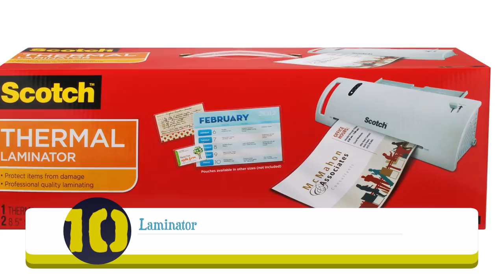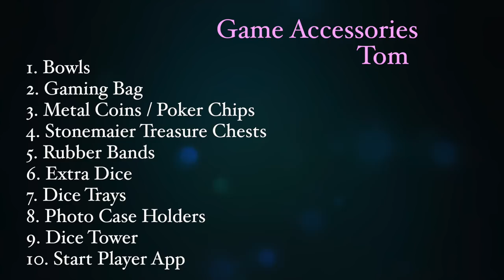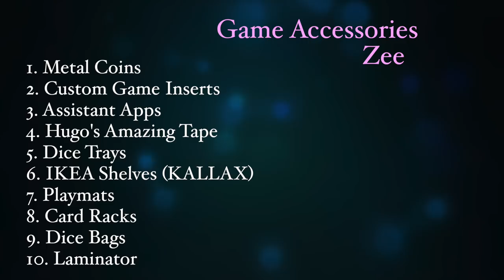Top 10 Gaming Accessories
Tom, Sam, and Zee chat about some of their favorite ways to enhance the gaming!

00:00 - Introduction
02:46 - Sam’s #10
04:31 - Tom’s #10
06:36 - Zee’s #10
08:12 - Tom’s #9
10:27 - Zee’s #9
11:40 - Sam’s #9
12:58 - Zee’s #8
14:39 - Sam’s #8
16:05 - Tom’s #8
17:55 - Zee’s #7
20:05 - Tom’s #7
21:23 - Sam’s #7
23:28 - Tom’s #6
24:49 - Sam’s #6
26:56 - Zee’s #6
28:57 - Sam’s #5
30:56 - Zee’s #5
32:27 - Tom’s #5
35:59 - Sam’s #4
38:12 - Tom’s #4
41:10 - Zee’s #4
43:45 - Tom’s #3
46:41 - Zee’s #3
49:15 - Sam’s #3
51:35 - Zee’s #2
54:49 - Sam’s #2
56:33 - Tom’s #2
59:45 - Sam’s #1
01:01:56 - Tom’s #1
01:04:14 - Zee’s #1